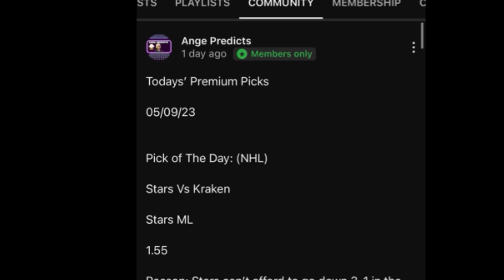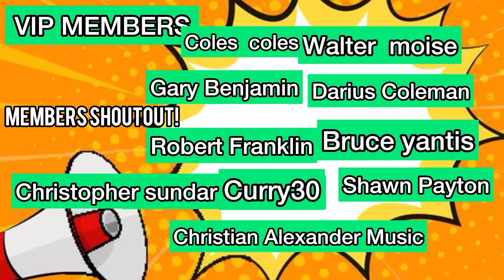NFL Predictions Today! 09/14/23 FREE PICKS and Betting Tips | Eagles Vs Vikings